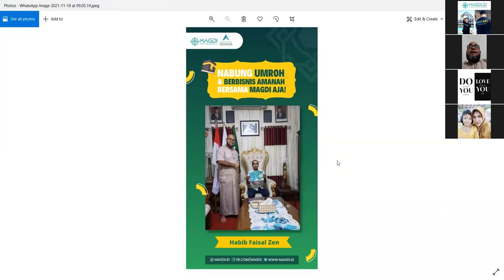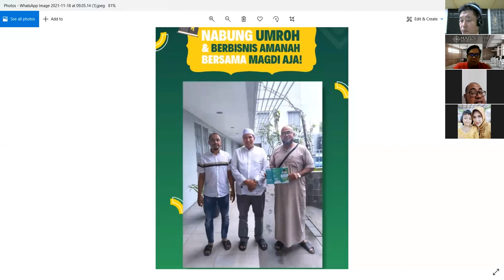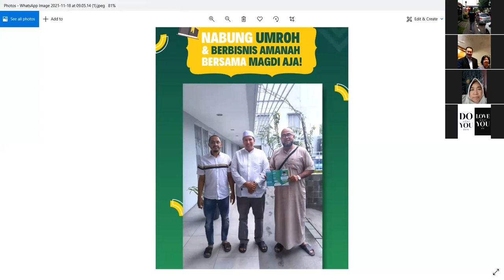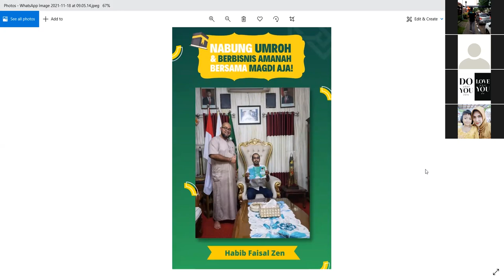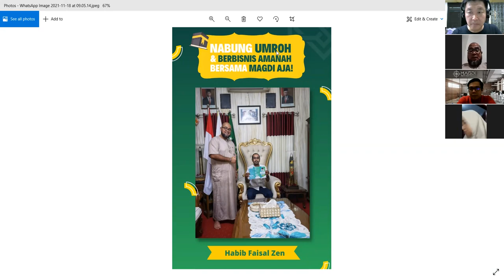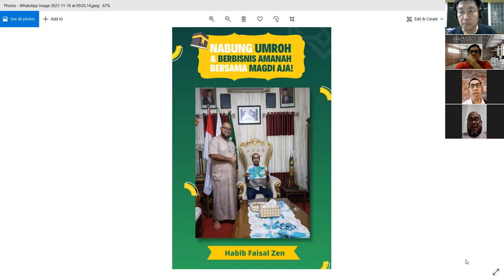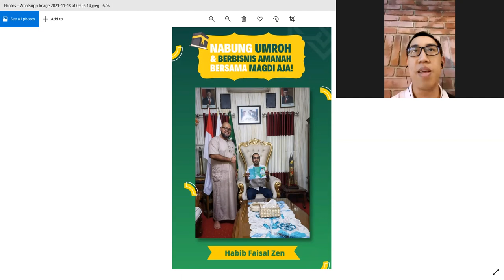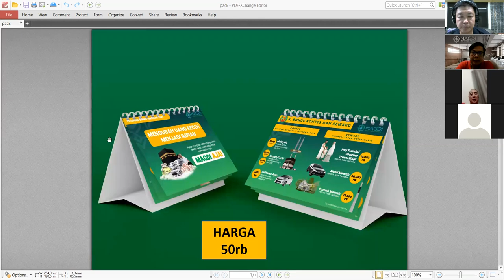Zoom Magdi 21 Nop 2021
Magdi memberi kemudahan bagi masyarakat Indonesia,memiliki tabungan ibadah dan perlindungan serta memiliki Peluang Usaha untuk mewujudkan Impian Anda